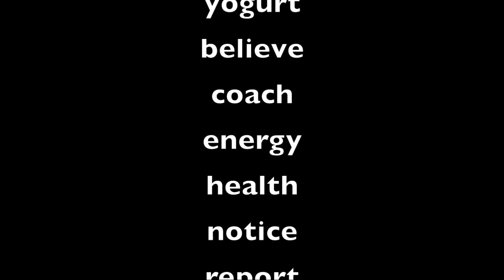中３英語 Total English PreLesson 単語暗記